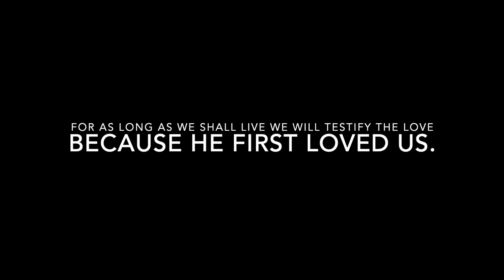Romania/Ukraine Easter 2022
RoTrip Easter 2022